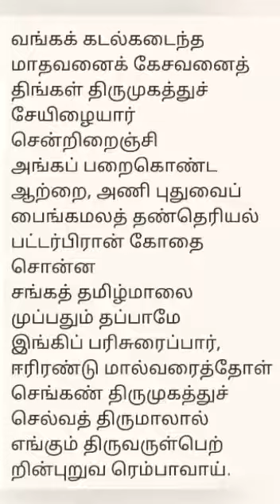🌺Margazi matham special 🌺Andal Aruleya Thirupavai pasuram 30 🎶🎶by P.Mirthika 🎊🎊